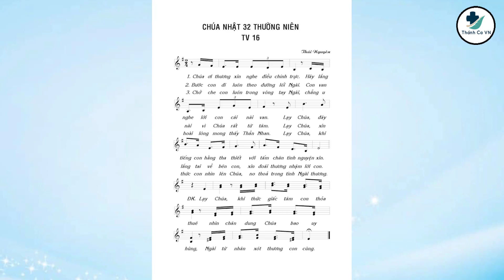THÁNH VỊNH 16 – ST: LINH MỤC THÁI NGUYÊN – CA SĨ KIM NGÂN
THÁNH VỊNH 16 – CHÚA NHẬT 32 THƯỜNG NIÊN NĂM C – ĐÁP CA
- Sáng tác: Linh Mục Thái Nguyên
- Trình bày: Kim Ngân